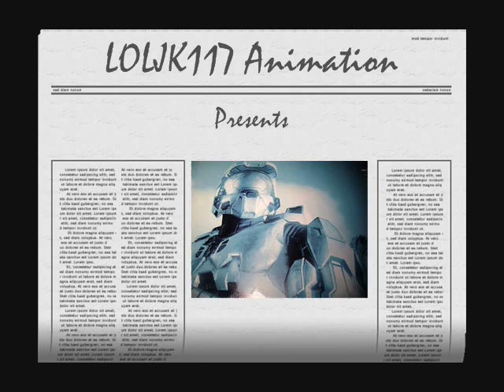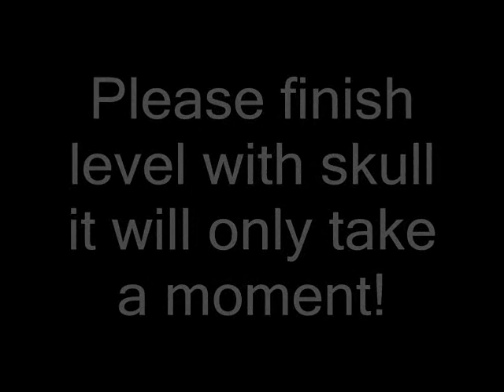Halo 3 The Covanant - IWHBYD Skull very easy in normal speed!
Very easy step by step instructions! The guid to The IWHBYD skull, One of the hardest skull to get! I got skull and im 100% SURE THIS VIDEO WORKS!

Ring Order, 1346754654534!